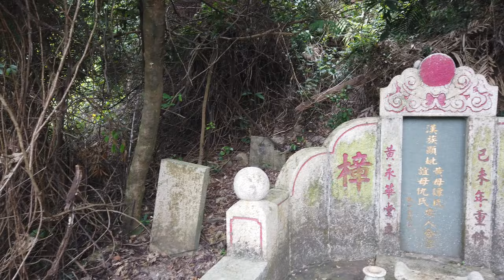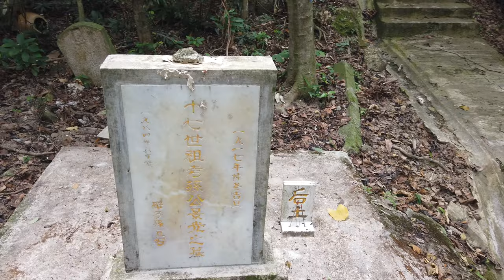「香港旅遊」荒廢咖啡園墳場考察（4K拍攝）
咖啡園墳場（英語：Mount Caroline Cemetery）位於掃桿埔樂活道，是香港開埠初期建立的華人公眾墳場，於1891年開辦。

1916年，一位從巴西回國的華僑，帶了很多巴西咖啡種子回來，由於香港是當時咖啡主要銷售地。因此便來港尋找種咖啡的地方，他看中掃桿埔旁邊一座山，認為土質氣候適合種植咖啡。但當咖啡樹苗移植到山上時，咖啡樹生長得不好，不少樹苗移植後就枯死，使他所有的投資沒有收成，最後放棄這座咖啡園。
1918年跑馬地馬場大火罹難者被悉數安葬在咖啡園墳場戊午馬棚遇難中西士女公墓內。
1952年，興建香港大球場搬遷部份墓碑。
1961年，不再接受安葬申請。